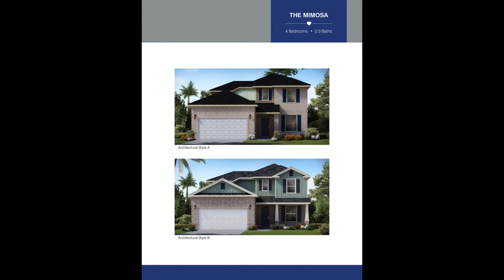Mimosa at Wind Creek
*Features, amenities, specifications, plans, dimensions and designs vary per plan and are subject to change or substitution without notice by seller.*